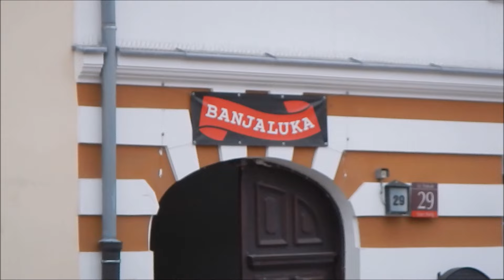Exploring the Vibrant Streets of Warsaw, Poland 🇵🇱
Unveiling the Hidden Gems of the Old Town of Warsaw, Poland: A Summer Adventure

0:00 Palace of Culture and Science · Pałac Kultury i Nauki
0:32 General Charles de Gaulle's roundabout · Rondo gen. Charles’a de Gaulle’a
0:59 Nowy Świat Street
1:35 Krakowskie Przedmieście
5:00 Castle Square · Plac Zamkowy
10:30 Old Town Market Place · Rynek Starego Miasta
15:24 City walls of Warsaw · Fortyfikacje staromiejskie
22:23 Castle Square · Plac Zamkowy
24:10 St. Anne's Church · Kościół św. Anny w Warszawie (Śródmieście)
28:12 Palace of Culture and Science · Pałac Kultury i Nauki

Filmed in July 2021, with Nikon Coolpix AW110.